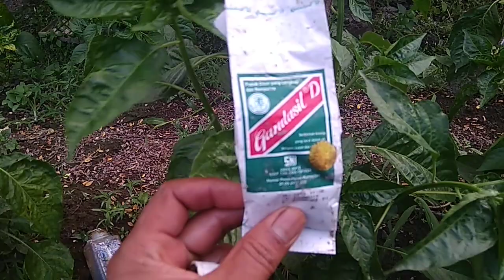Sawah Bae yuk. Pencegahan daun kriting pada tanaman cabe.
Pencegahan daun cabe kriting bs diantisipasi sejak awal. Umur 1 Minggu dr tanam bs disemprot dgn obat anti kriting dan pupuk daun. Agar TDK mudah terkena virus trip atau tungau.